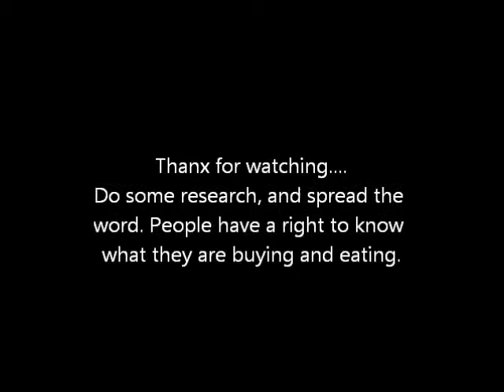Horsemeat/Hamburger Fiasco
Not a book vlog, but a subject that needs to be spoken about. People have a right to know what is in thier food. It may not just be the UK that has horse meat being labeled as beef.